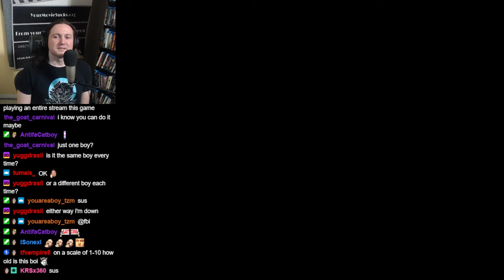I would beat Jacob Tremblay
This is a removed clip from the YMS Plays edit of Jackie Chan Stuntmaster